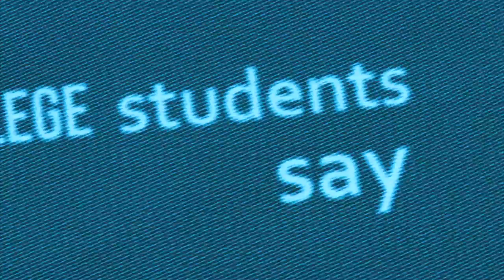What Havering College students say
Have a look at what our students are saying about Havering College